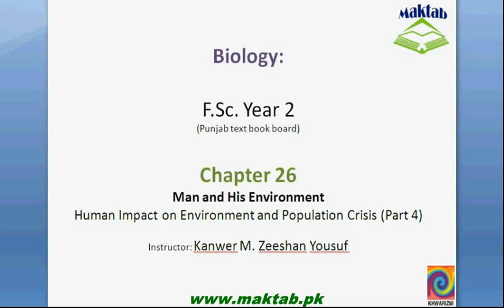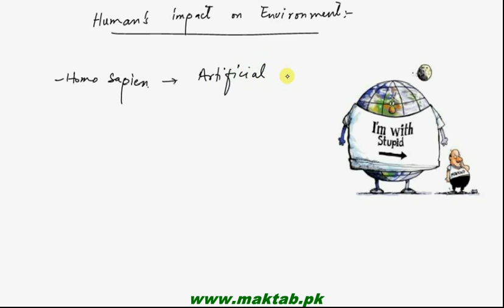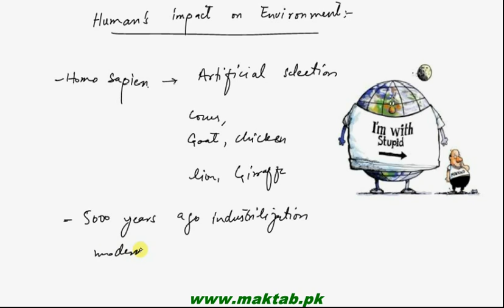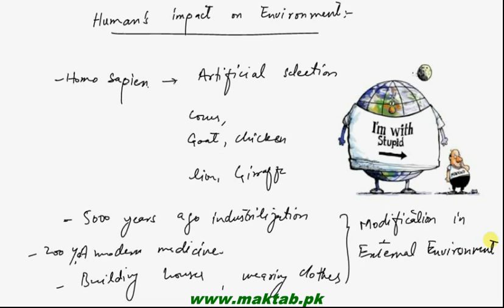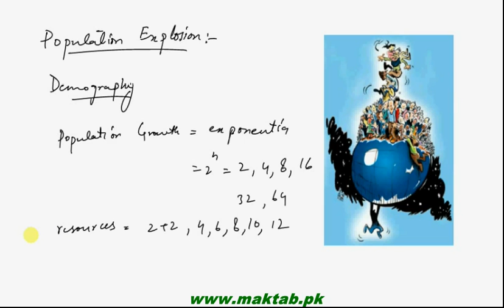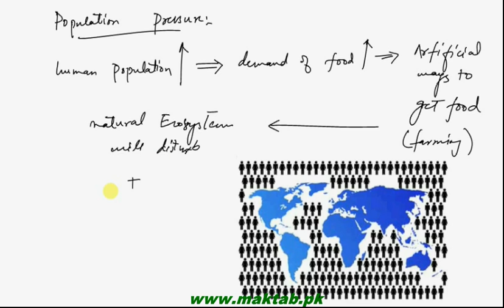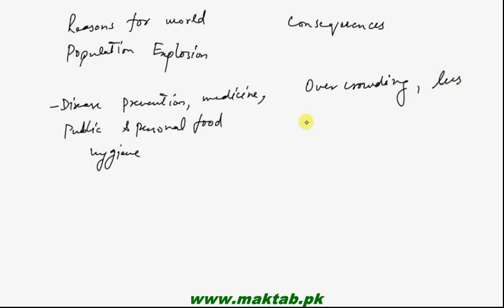FSc Biology Book2, CH 27, LEC 4; Human Impact on Environment and Population Crisis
This video lecture from Man and His Environment (F.Sc. second year Biology) covers information about human’s impact on environment with population explosion and population pressure and comparative study of reasons for world population explosion and consequences of population increase. Find more e-learning material and educational video lectures in Urdu at maktab.pk. These videos are free to use for promotional and commercial purpose by keeping the credits to Maktab.